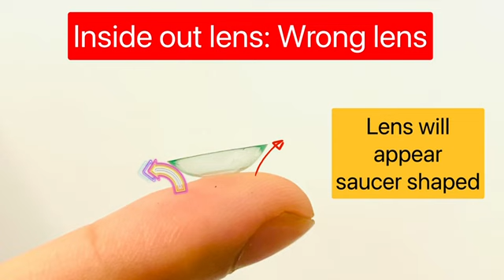TACO test || Is your contact lens inside out?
Keep supporting and motivating me so I can continue to provide more useful videos